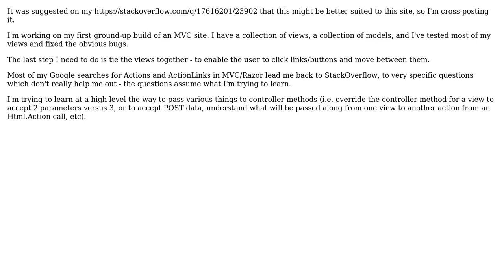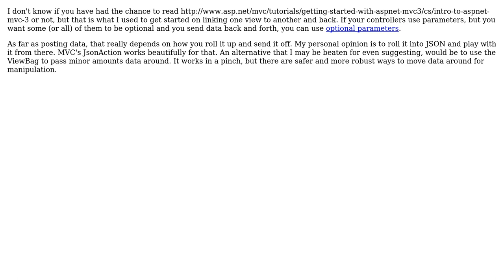Software Engineering: Primer on moving around in MVC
With thanks & praise to God, and with thanks to the many people who have made this project possible! | Content (except music & images) licensed under CC BY-SA | Music | Images & others | With thanks to user Jeff user Adam Bartz and the Stack Exchange Network Trademarks are property of their respective owners. You are responsible for your own actions.